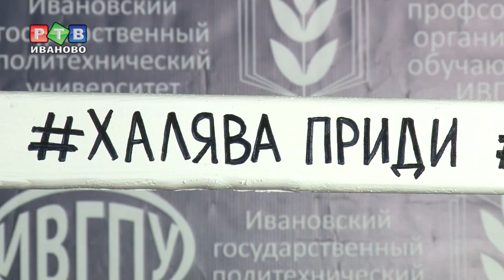От сессии до сессии…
Для Иванова, с его уже вековой историей высшей школы, день студента – событие особенное. На сегодняшний день в областном центре 37 различных образовательных организаций, в которых обучаются 17 тысяч человек.